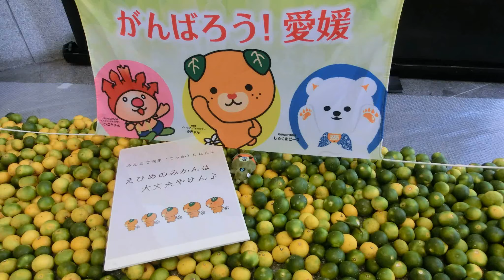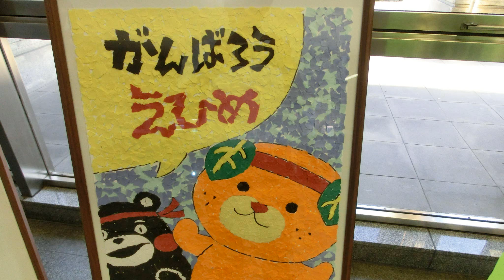たけやま3.5ミニライブ浴衣祭り（初見さんいらっしゃいin愛媛）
松山市にあるダブリュースタジオフリーにて、たけやま3.5のミニライブ（初見さんいらっしゃいin愛媛）が行われました。この日はメンバー全員が夏らしく浴衣を着てのライブでした。8969やLive Alive、ネト戦記、Serenadeなどの名曲を披露してくださいました。
出演メンバー：武田雛歩さん、星川遥香さん、 脇田穂乃香さん。ギター担当の濵邊咲良さんはお休みでした。
MCの上本沙緒里さんと尾﨑舞美さんも浴衣で登場してくれました。
2019年7月6日、ダブリュースタジオフリーにて。